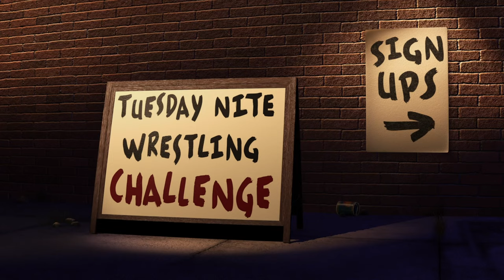Mate, el Monster Truck en el Ring | Pixar Cars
Mate tiene muchos trucos bajo el capó. Echa un vistazo a sus mejores victorias en el ring como Torment.